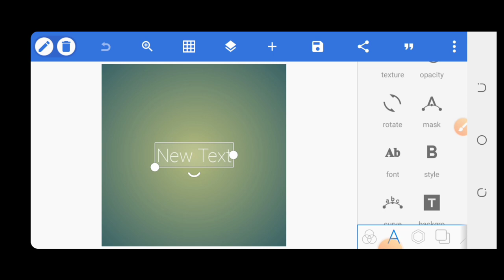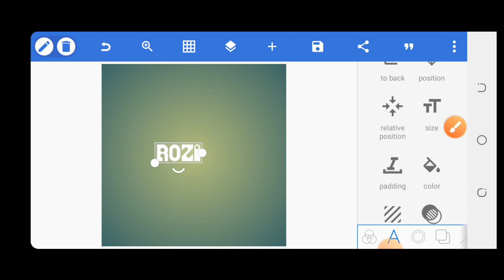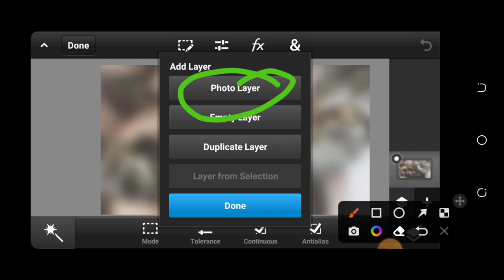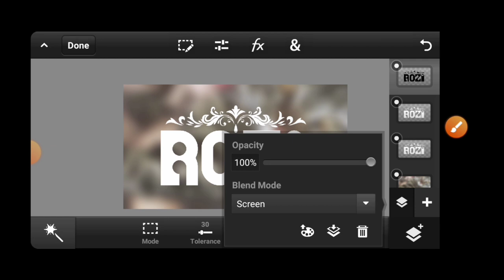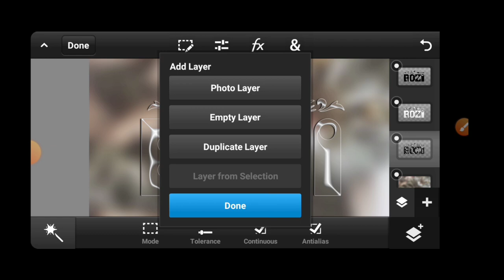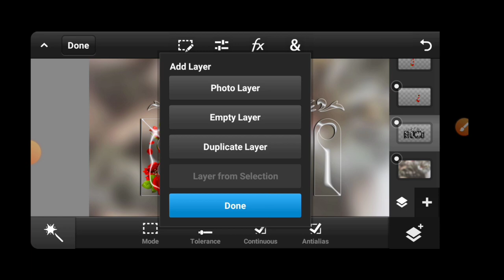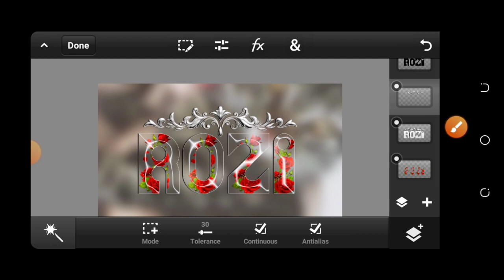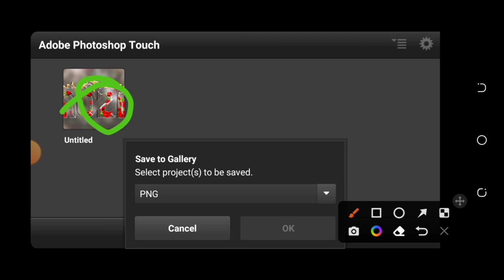Glass Font Editing On Mobile Using Ps Touch PixelLab | Glass Font Name Editing | Zarraq Creation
Title Video •

Follow Me Social Sites-